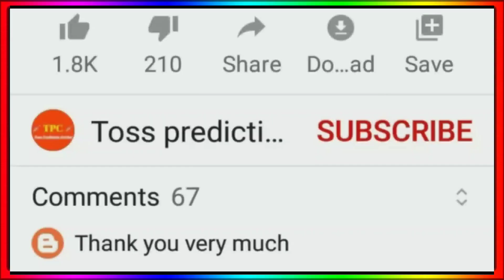IPL 2022 - Can Csk Qualify For Playoffs 2022 || IPL 2022 Points Table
IPL 2022 Playoffs Prediction
Can Csk Qualify For Playoffs 2022
IPL 2022 Points Table
IPL 2022 Playoffs Team